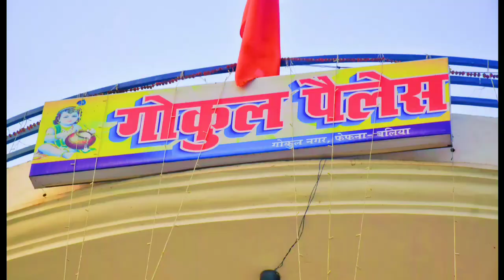Dance || दिहल तु दरदिया || Dihal Tu Dardiya Shilpi raj & Suryabhan singh Ft.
Dance || दिहल तु दरदिया || Dihal Tu Dardiya Shilpi raj & Suryabhan singh Ft. Chandan kajal

🎵►Song :- दिहल तु दरदिया
     ►Album:- Dehal Tu Dardiya
🎤►Singer :- Suryabhan Singh & Shilpi Raj
🎵►Lyrics :-
 💃►Feat :- Kajal Yadav & Chandan Raja
 📷►Video Director :- Rakesh Kumar
      ►Choreographer :- Chandan raja
 🎥►Camera Man :- Arvind Kumar
 💻►Editor - Chandan Raja
      ►Makeup - Kajal
►Collaboration :- Mukesh Kumar Amaresh
►Blessings :- Mata Pita & Bhojpuri Samaj
           - : All of Songs Fallow :-
➡Dancer🔻
➡Chandan_Raja🌹
➡Kajal_Yadav🌹
➡original Credits🌹
                 (Love) )👈🙏👉( (YouTube)